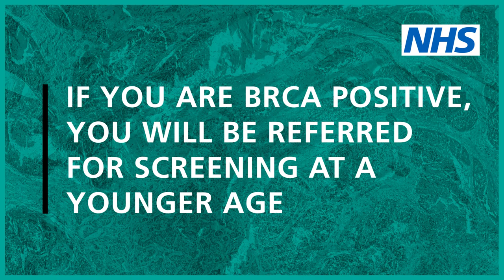Breast cancer: testing and treatment | NHS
Dr Scarlet Nazarian explains genetic testing as well as treatment for breast cancer. It's important to check your breasts regularly and contact your GP practice if you notice any changes.

Dr Scarlet Nazarian is a surgeon working in London.

00:00 - Intro
00:30 - Genetic testing
1:42 - Treatment options